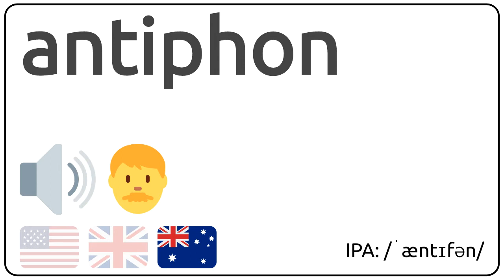How to pronounce antiphon in english?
How to pronunce antiphon in english
How to pronunce antiphon in american accent 🇺🇸?
How to pronunce antiphon in british accent 🇬🇧?
How to pronunce antiphon in australian accent 🇦🇺?

Como se dice antiphon en ingles?
Como se pronuncia antiphon en ingles?